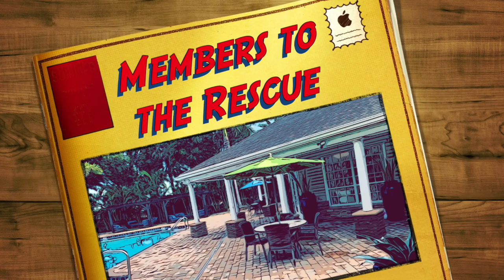Calling All SuperMembers! - H2B Furniture Donations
Eagle Creek Members to the rescue!

As we prepare for season, we've hired 14 H2B employees that will be living in an apartment at Meadow Lakes Apartment Complex. To set them up for success and make them feel at home, we will be furnishing the apartment and are looking for several items to be donated.